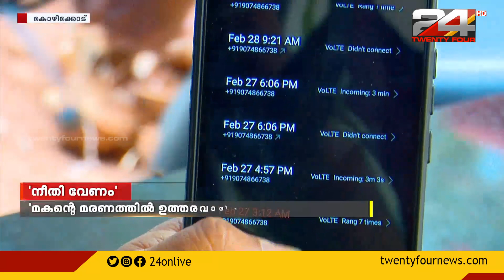മകന്റെ മരണത്തിലെ ദുരൂഹത നീക്കണമെന്നാവശ്യപ്പെട്ട് മുഖ്യമന്ത്രിക്ക് പരാതി നൽകി ഒരു കുടുംബം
മകന്റെ മരണത്തിലെ ദുരൂഹത നീക്കണമെന്നാവശ്യപ്പെട്ട് മുഖ്യമന്ത്രിക്ക് പരാതി നൽകി കാത്തിരിക്കുകയാണ് കോഴിക്കോട് ഉണ്ണിക്കുളത്തെ ഒരു കുടുംബം